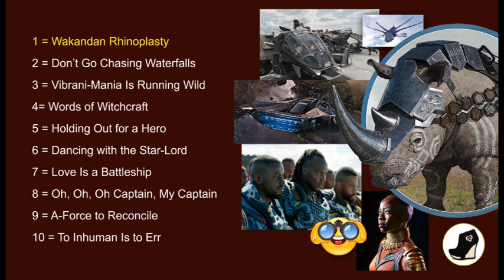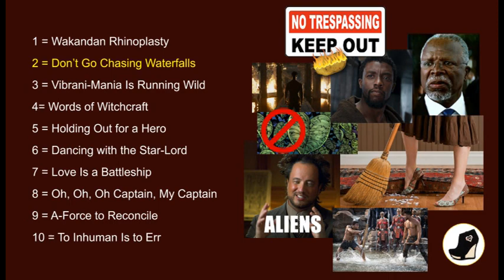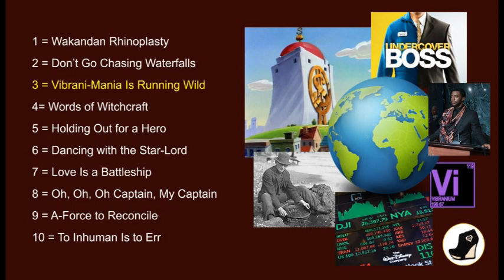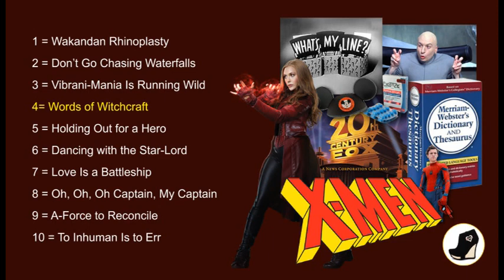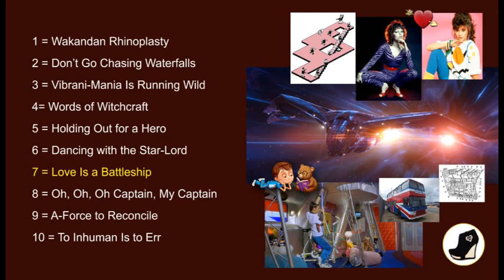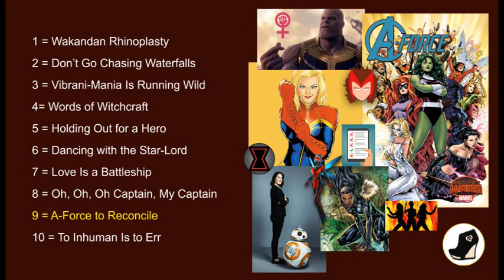10 MCU Avengers Issues That Probably Won't Be Resolved = Rant 05-2018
After watching “Marvel’s Infinity War” in theaters a few times, I developed several questions about the MCU. The movie was a near perfect execution of storytelling, spectacle, and character balance. With that in mind, the questions that I have weren’t about plot holes or continuity errors. Instead, I wondered about the overall development of the Marvel Cinematic Universe, its past, present, and future.

Most lists of this nature tend to focus on predicting new characters, dropped story arcs, and timeline confusion. However, my questions are relatively minor issues about the saga that have been overlooked. The topics might seem inconsequential at first, but they actually reflect subjects that should be explored in subsequent films.

There is a chance that my questions can or will be answered upon the conclusion of the primary phases of the franchise. (Some might have been handled by the time you’ve encountered this video.) A person can only make judgments based on the knowledge and reasoning that he has at the time of the decision. Therefore, I chose to make this video.

1 = Wakandan Rhinoplasty = 01:29

2 = Don’t Go Chasing Waterfalls = 03:06

3 = Vibrani-Mania Is Running Wild = 05:26

4 = Words of Witchcraft = 07:00

5 = Holding Out for a Hero = 08:59

6 = Dancing with the Star-Lord = 12:08

7 = Love Is a Battleship = 13:46

8 = Oh, Oh, Oh Captain, My Captain = 15:26

9 = A-Force to Reconcile = 17:47

10 = To Inhuman Is to Err = 20:33